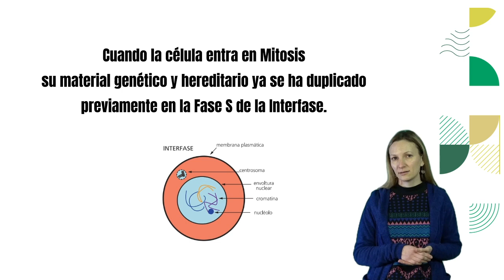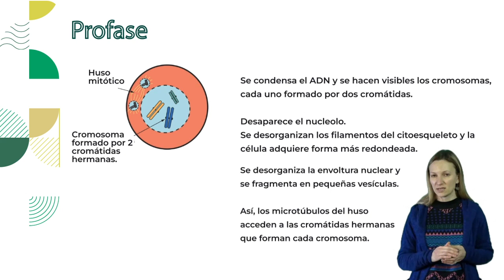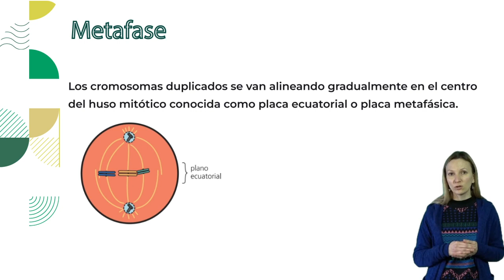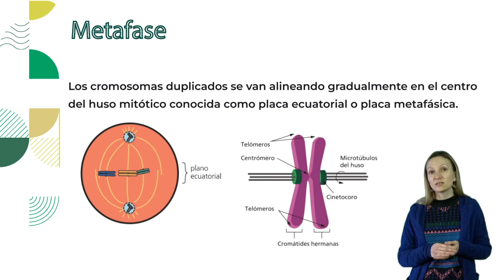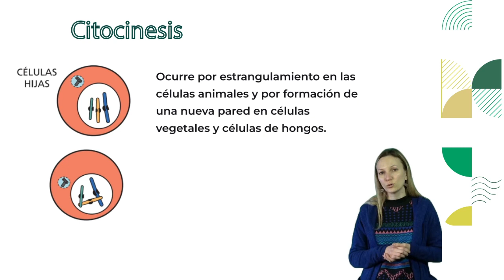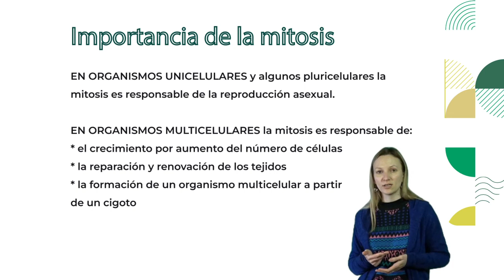CINEU: Biología - Mitosis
Mitosis
Docente: Ma. Eugenia Drewniak